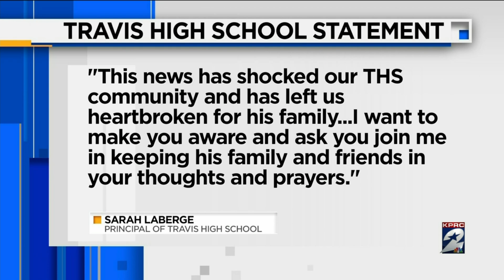New Details in Death of Travis H.S. Coach